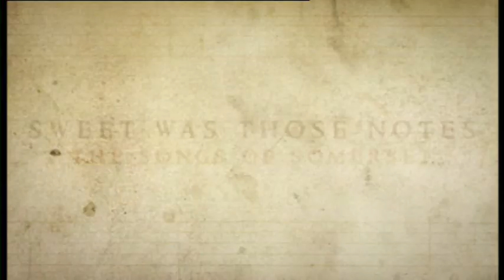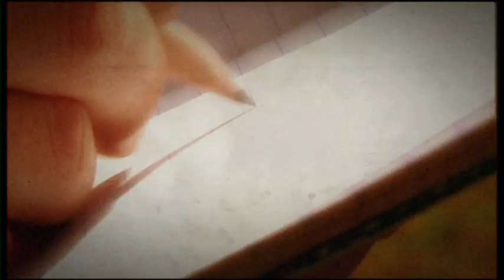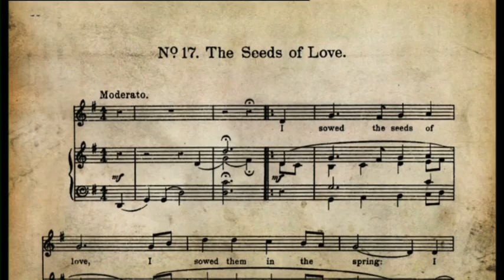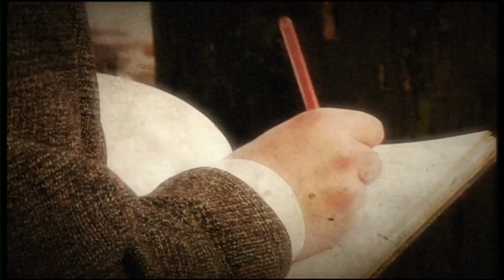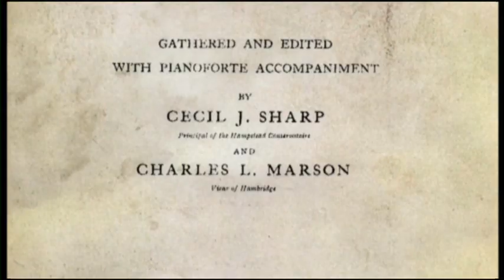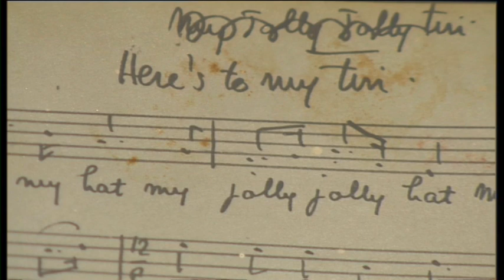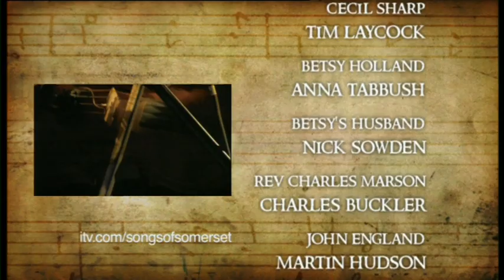Sweet Was Those Notes, The Songs of Somerset - The Singers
“Sweet was those notes that those pretty birds did sing” sang one of the Somerset singers that pioneer folk song collector Cecil Sharp came across a hundred years ago.

re-enacts some of the journeys that Cecil Sharp, played by Tim Laycock, took around Somerset and tells the story of his high minded pursuit. “I believe so sincerely in the innate beauty and purity of folk music that I am sure it cannot really be contaminated.”  But was his role so pure?  Some accuse Sharp of exploitation and, with the help of folk song experts Eddie Upton, Georgina Boyes, the programme tries to discover if indeed the posh gentleman from London played fair by his Somerset singers.

1 of 3 programmes